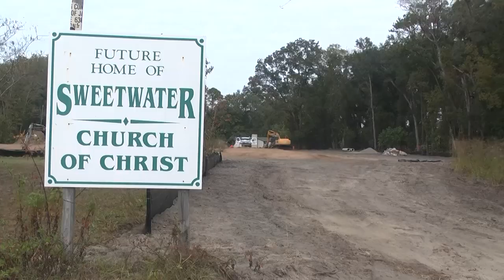I Shall Wear A Golden Crown-Richard Coffey Jr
Sweetwater Church Of Christ song leader Richard Coffey Jr. singing "I Shall Wear A Golden Crown" and also clips of the Wilson Blvd Project up to date as of May 16th.